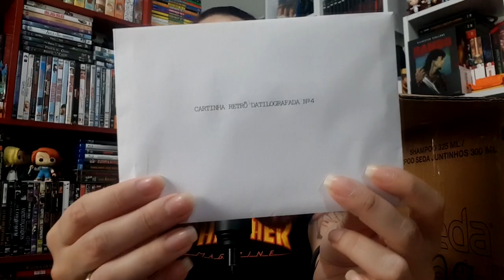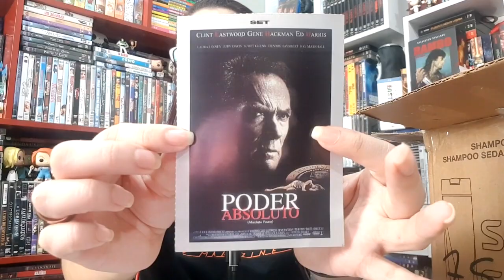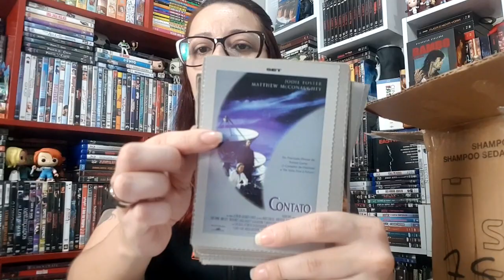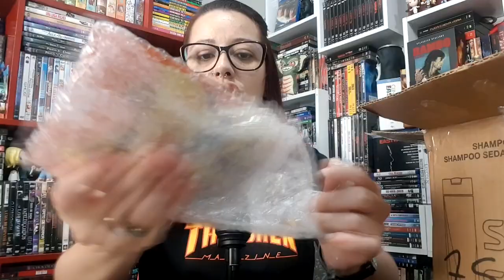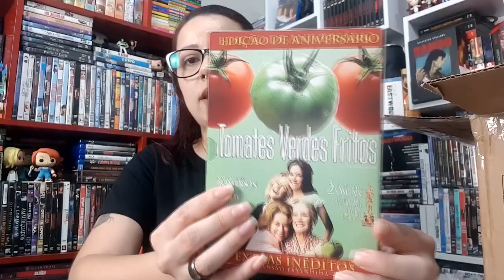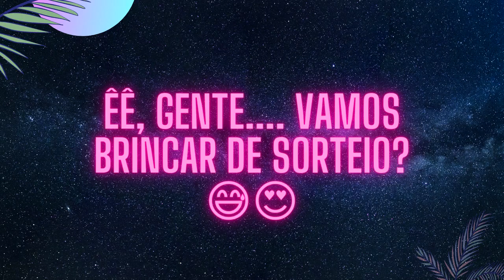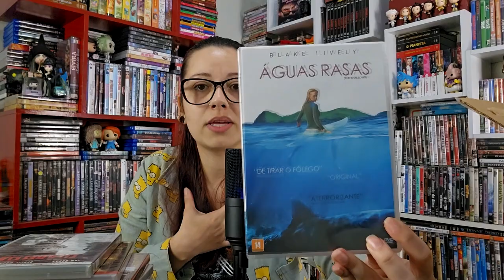GANHEI FILMES E VOCÊS TAMBÉM VÃO GANHAR! 😍 Unboxing Especial 20k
BOA SORTE ❤️💿

Compre na Amazon através do link abaixo para ajudar o canal:

💌 Quer me mandar alguma coisa pelos correios? Anota o endereço:

CRICIÚMA - SC
CAIXA POSTAL 3103
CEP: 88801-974